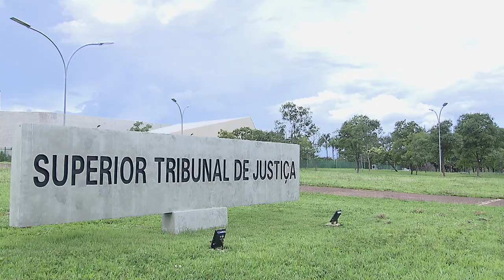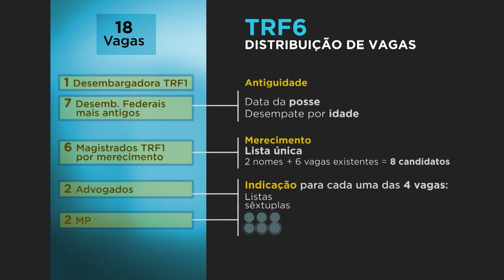STJ define procedimentos para preenchimento de vagas do TRF6 e abre editais para juízes interessados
Em cumprimento à Lei 14.226/2021, o Superior Tribunal de Justiça (STJ) publicou a Resolução STJ/GP 15/2022 – que estabelece a distribuição de vagas da primeira composição do Tribunal Regional Federal da 6ª Região (TRF6) – e a Resolução STJ/GP 16/2022 – que define os procedimentos a serem adotados para a formação do quadro de desembargadores do novo tribunal. As resoluções serão submetidas a referendo do Pleno no dia 25 de maio, próxima quarta-feira, em sessão marcada para as 9h.
Conforme os editais direcionados aos interessados nas vagas reservadas aos magistrados de carreira, as inscrições deverão ser feitas até 30 de maio, exclusivamente pelo endereço eletrônico .